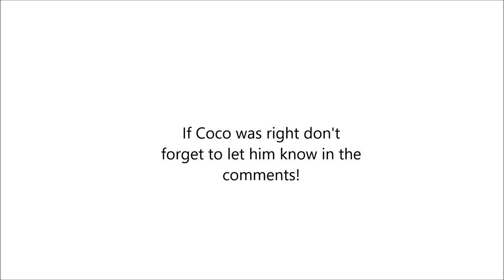My Dog Can Read YOUR MIND!!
Is it Hypnosis or mind control? This is my dog Coco and he is going to read your mind! There are already lots of mind reading, hypnosis, optical illusions and mind tricks here on my channel so this time I thought that rather than me reading your mind I would get Coco to do it! Eat your heart out Derren Brown!

You may have seen the mind reading dog on Britain's Got Talent. When you see magic acts like that on TV it is hard to know if they are for real or if people are playing along. A policeman called Dave with a dog called Finn wowed Simon Cowell and the audience with mind reading and magic, but were the BGT judges playing along?!
Well, now you can try my dog and his mind reading for yourself!

If you have ever asked yourself or wondered what your dog is thinking then here is a chance for you to find out what happens the other way round. This time the dog knows what you are thinking! Did he read your mind or was he using hypnosis to plant a subliminal idea in your mind without you knowing? Let me know how well he did.